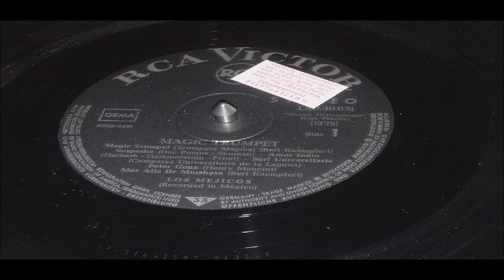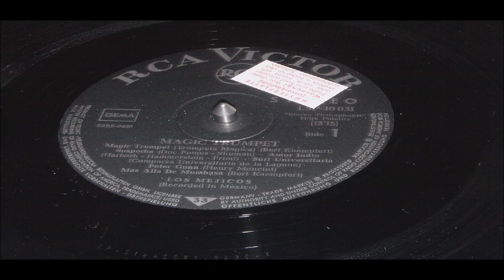LOS MEJICOS ZOOLOGICO NEGRO RCA LP 10031